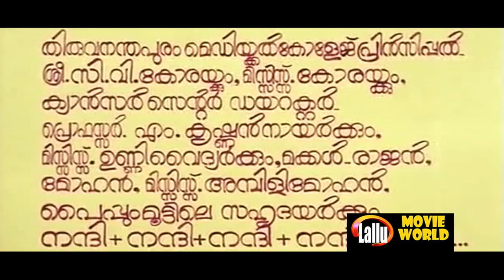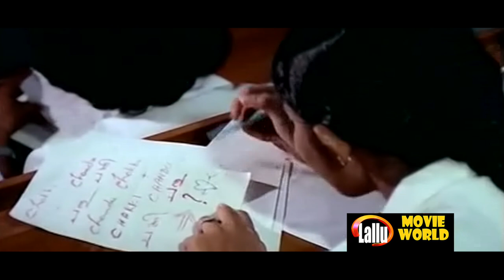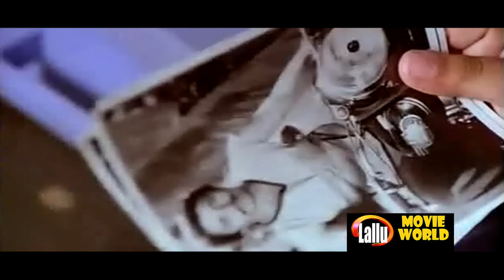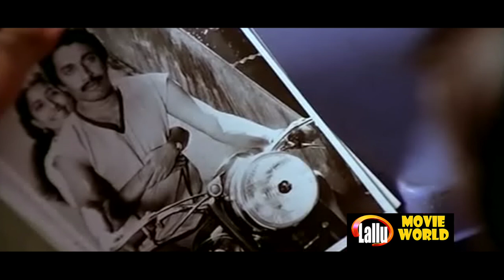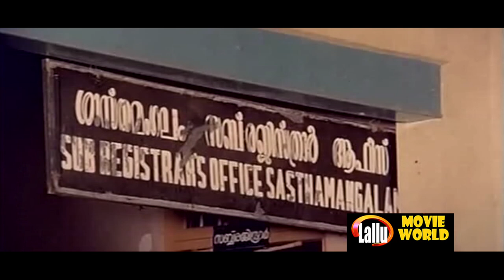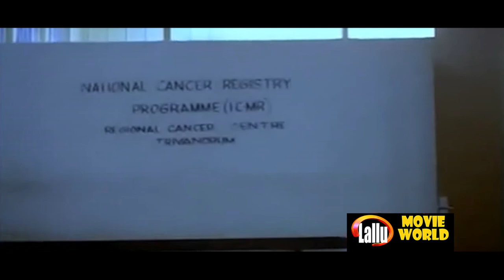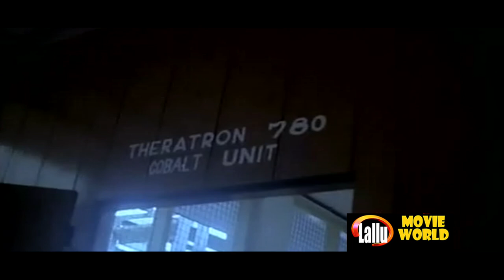Aashamsakalode | Malayalam Evergreen Full Movie | Jalaja | Shankar | Lallu Malayalam Movies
Follow Our Whatsapp Channel Aashamsakalode is a 1984 Indian Malayalam film, directed by Vijayan Karote. The film stars Shankar, Jalaja, Ramu and Balan K. Nair in the lead roles. The film has musical score by Raveendran

Directed by Vijayan Karote

Starring Shankar
               Jalaja
               Ramu

Cinematography Divakara Menon

|| ANTI-PIRACY WARNING ||

*COPYRIGHT PROTECTED*